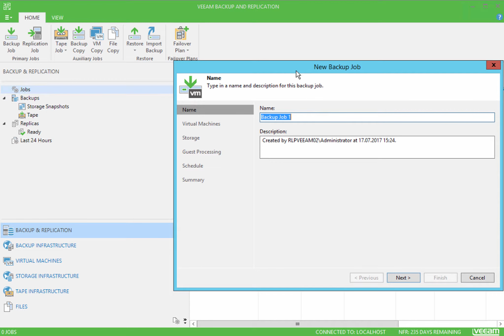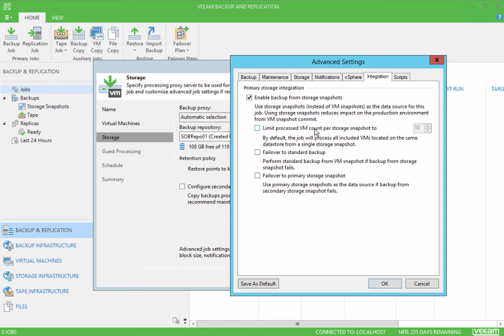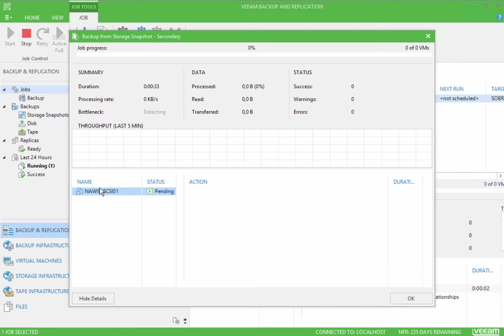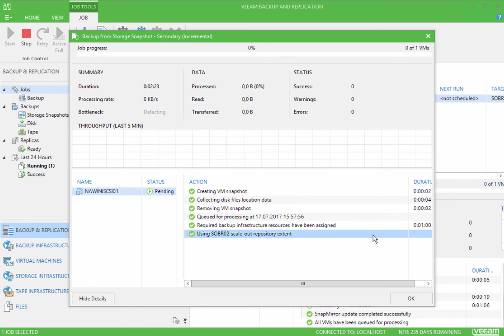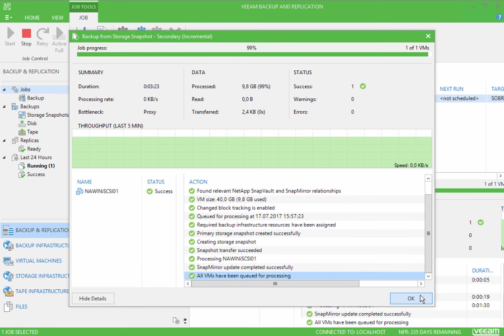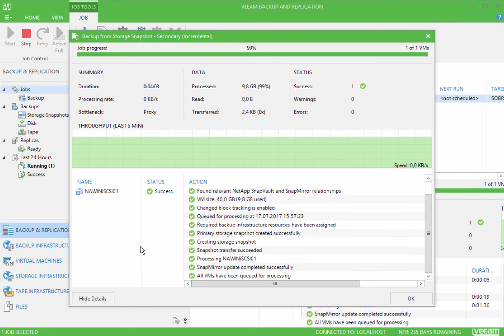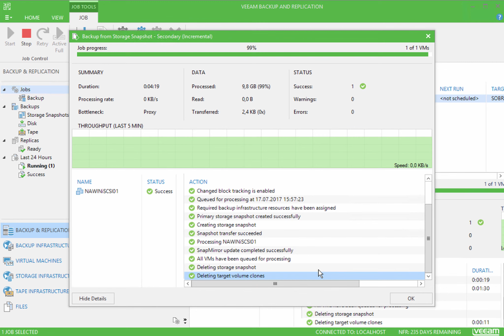Backup VMs on NetApp Storage with Snapvault (Secondary storage)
Backup VMs from SnapVault LUN ( reduce impact from Primary storage)